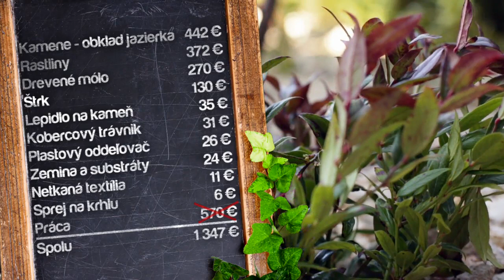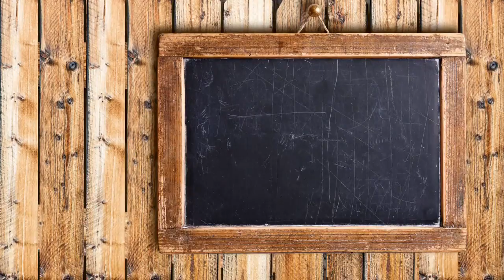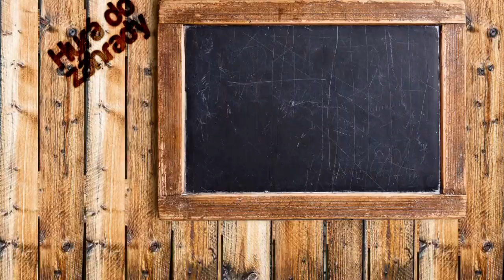HDZ 03 2016 REKONŠTRUKCIA JAZIERKA